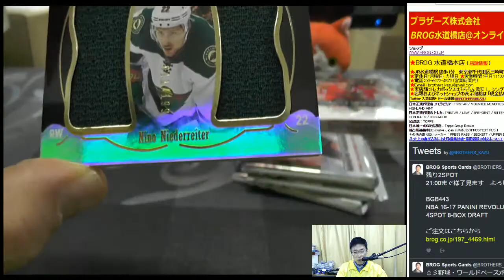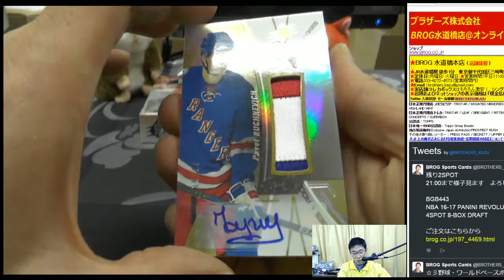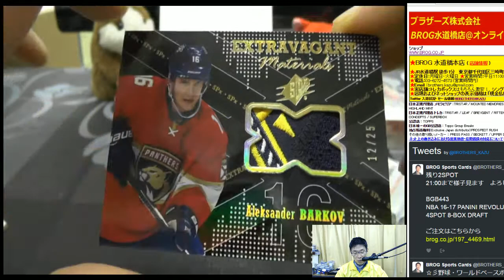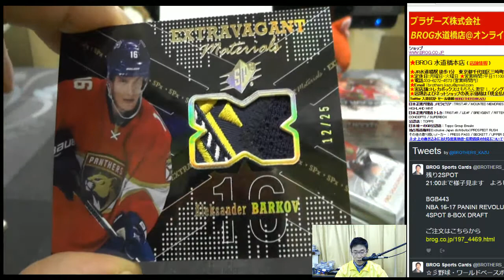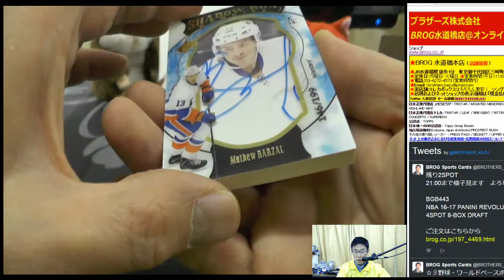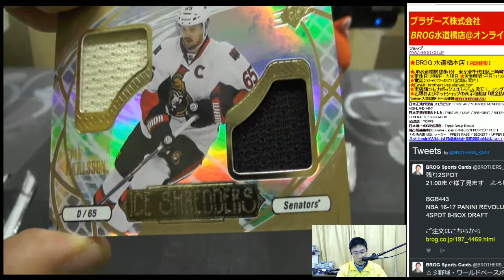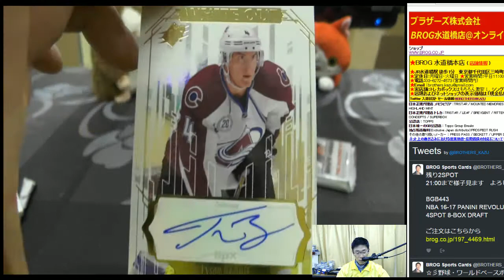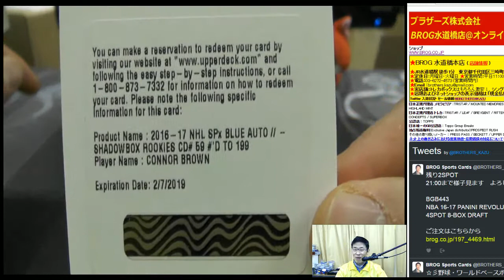BGB PB NHL 2016-17 UD SPX 3BPX PB 2017 02 23